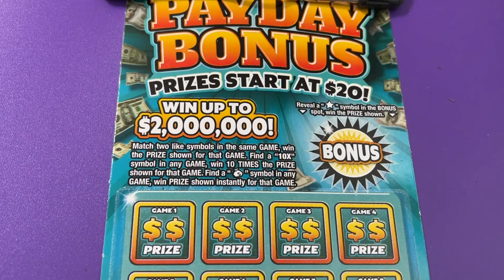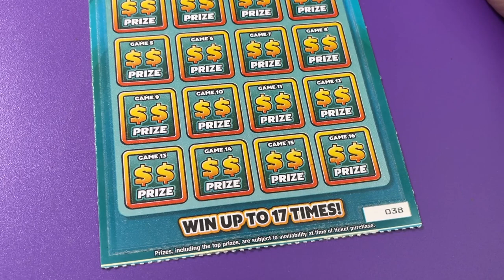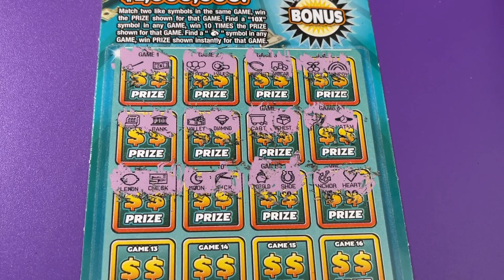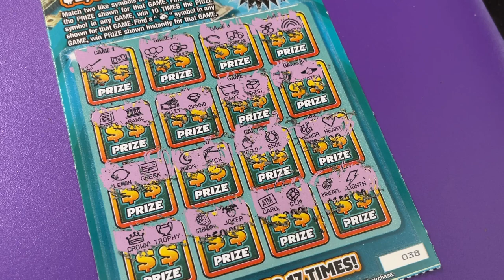PAYDAY BONUS LOTTERY TICKET 38